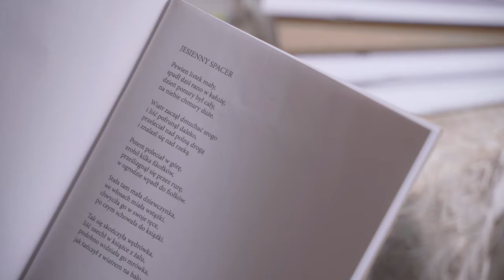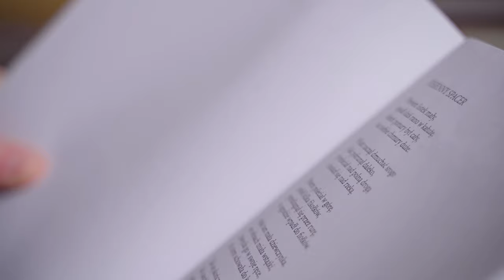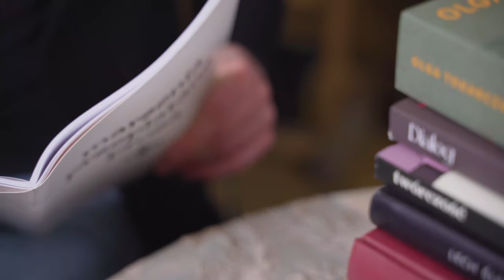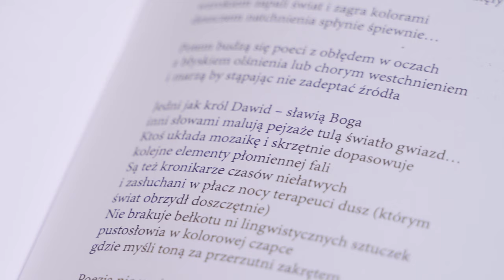Wojewódzki Konkurs Literacki | Tom 3 "Marzenia przeplatane prozą”